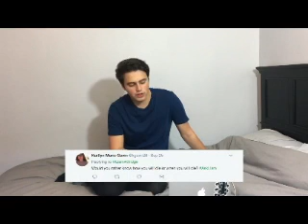Reload (Liam Attridge Video)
A video I made for Liam Attridge using the song "Reload" by Craig David.